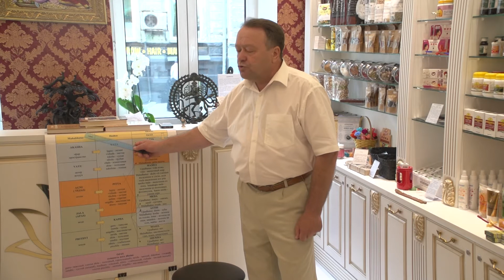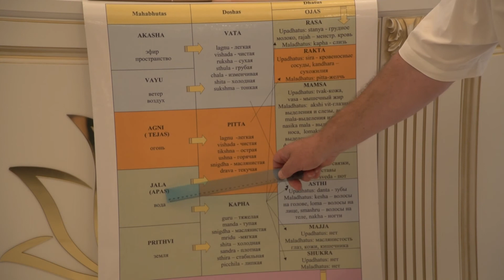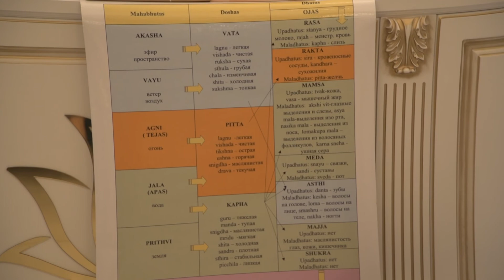Аюрведа. Лекция Юрия Авраменко в бутике Аюрведы и восточной медицины "Роса" 1 часть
Аюрведа.  Лекция Юрия Авраменко в бутике Аюрведы и восточной медицины "Роса" 2017, 1 часть
Основные вопросы:
1. Аюрведа- мать всех медицин.
2. Главные проблемы у женщин и мужчин.
3. Современная медицина - важное дополнение в экстренных случаях.
4. Здоровый уход за собой.
5. Вред пищи с гормонами для мужчин.
6. Ключи к женскому здоровью.
7. Обзор индийских фитопрепаратов для поддержания здоровья
Приобрести аюрведические препараты и получить консультацию аюрведического врача вы можете